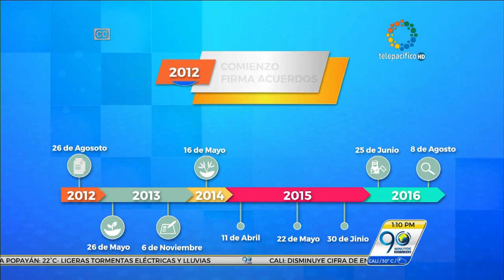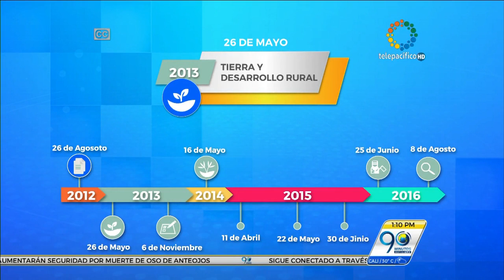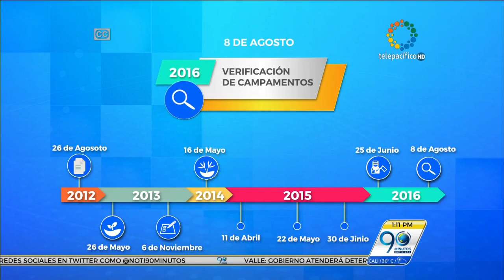Septiembre 27 2016 - Así fueron los 4 años de negociaciones previos a la firma del acuerdo de paz